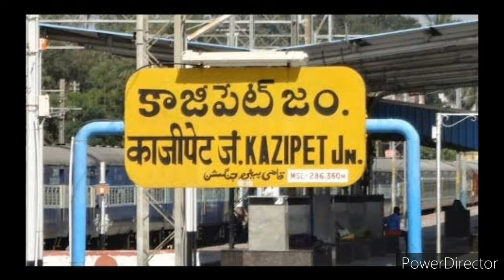మంచిర్యాల జిల్లాలో బీజేపీ నాయకుల నిరసనలు..